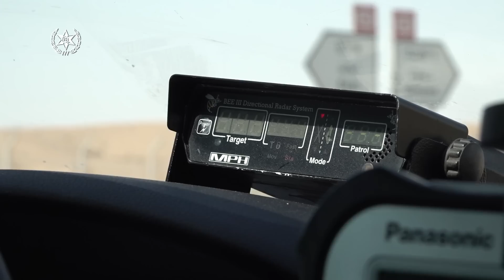נוסעים לאילת? שוטרים ומסוקים פועלים בכביש הערבה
נוסעים לאילת? סעו על פי חוק - עקיפה בקו הפרדה רצוף עלולה לגרום לתאונה קטלנית
שוטרי אגף התנועה והיחידה האווירית פועלים בכביש הערבה במטרה אחת - להציל חיים!